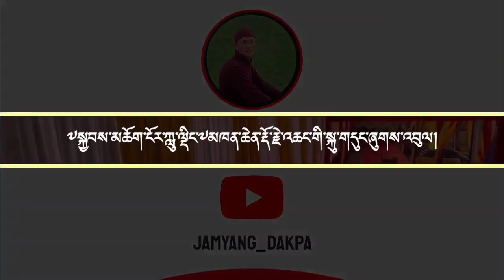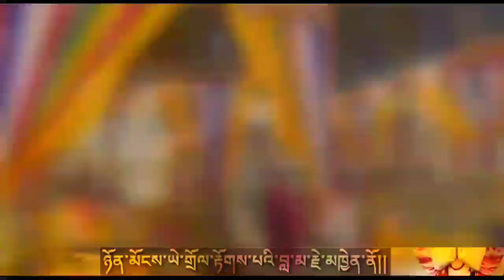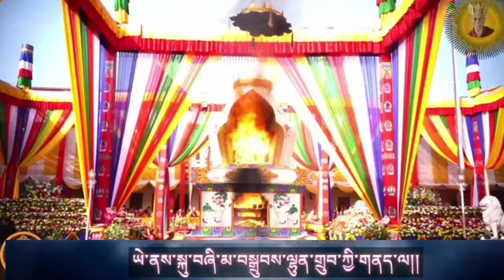༸སྐྱབས་མཆོག་ངོར་ཀླུ་ལྡིང་༸མཁན་ཆེན་མཆོག་གི་སྐུ་གདུང་ཞུགས་འབུལ། H.E Luding Khenchen cremation Puja.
༸སྐྱབས་མཆོག་ངོར་ཀླུ་ལྡིང་༸མཁན་ཆེན་རྡོ་རྗེ་འཆང་གི་སྐུ་གདུང་ཞུགས་འབུལ།

In remembrance of Precious Teacher, Your Eminence Lama Kheno Luding Khenchen Rinpochey La.

༈དེ་རིང་རབ་བྱུང་ ༡༧ ཆུ་མོ་ཡོས། ཟླ་བ་ ༡༢ ཚེས་ ༢༦ རེས་གཟའ་ཕུར་བུ། ཕྱི་ལོ་ ༢༠༢༣ ཟླ་བ་ ༢ ཚེས་ ༡༦ ཉིན། སྐྱབས་གཅིག་འཁོར་ལོའི་མགོན་པོ། འདྲེན་མཆོག་བཀའ་དྲིན་མཚུངས་མེད། ༸སྐྱབས་མཆོག་བདེ་བར་གཤེགས་པ་ངོར་ཤར་ཆེན་ཀླུ་ལྡིང་༸མཁན་ཆེན་རྡོ་རྗེ་འཆང་ཆེན་པོའི་སྐུ་གདུང་རིན་པོ་ཆེ་སྦྱིན་སྲེག་ཁག་ལྔའི་ཐོག་ཞུགས་འབུལ་གནང་ཡོད།

སྦྱིན་སྲེག་ཁག་ལྔ་ནི།
རིགས་བརྒྱའི་ཁྱབ་བདག་འཁོར་ལོའི་མགོན་པོ༸སྐྱབས་མགོན་༸གོང་མ་ཁྲི་ཆེན་རྡོ་རྗེ་འཆང་ཆེན་པོ་མཆོག་གི་ཞལ་སྔ་ནས་དང་། ༧སྐྱབས་མཆོག་གདུང་སྲས་ཨ་བྷི་ཀྲི་ཏ་བཛྲ་རིན་པོ་ཆེ་མཆོག ༧སྐྱབས་མཆོག་ཨ་བྷ་ཡ་རིན་པོ་ཆེ་མཆོག ༸སྐྱབས་མཆོག་ངོར་ཀླུ་ལྡིང་མཁན་རིན་པོ་ཆེ་མཆོག ༸སྐྱབས་མཆོག་རྫོང་སར་མཁྱེན་བརྩེ་རིན་པོ་ཆེ་མཆོག་དབུ་བཞུགས་ཐོག་རྡོར་སེམས་སྦྱིན་སྲེག་གནང་།

༧སྐྱབས་མགོན་༧གོང་མ་ཁྲི་འཛིན་ཞེ་གཉིས་པ་མཆོག་དང་། ༧སྐྱབས་མཆོག་གདུང་སྲས་ཨ་སང་གྷ་བཛྲ་རིན་པོ་ཆེ་མཆོག  ༧སྐྱབས་མཆོག་གདུང་སྲས་ཨ་ཀ་ཤ་བཛྲ་རིན་པོ་ཆེ་མཆོག ༸རྗེ་བཙུན་མ་ཀུན་དགའ་འཕྲིན་ལས་དཔལ་གཏེར་མཆོག་དབུ་བཞུགས་ཐོག་ཀྱཻ་རྡོར་སྦྱིན་སྲེག་གནང་།

༧སྐྱབས་མགོན་༧གོང་མ་ཁྲི་འཛིན་ཞེ་གསུམ་པ་མཆོག་དང་། ༧སྐྱབས་མཆོག་བཅོ་བརྒྱད་ཁྲི་པ་ཉེར་དྲུག་པ་མཆོག ༧སྐྱབས་མཆོག་བཅོ་བརྒྱད་ཁྲི་པ་ཉེར་བདུན་པ་མཆོག་དབུ་བཞུགས་ཐོག་རིགས་གསུམ་སྦྱིན་སྲེག་གནང་།

༧སྐྱབས་མཆོག་ངོར་ཐར་རྩེ་མཁན་རིན་པོ་ཆེ་མཆོག་དང་། ངོར་ཁང་གསར་ཞབས་དྲུང་རིན་པོ་ཆེ་མཆོག ངོར་ཀླུ་ལྡིང་ཞབས་དྲུང་རིན་པོ་ཆེ་མཆོག་དབུ་བཞུགས་ཐོག་ཀུན་རིག་སྦྱིན་སྲེག་གནང་།

ཕྱི་དབང་སྤྲུལ་སྐུ་རིན་པོ་ཆེ་མཆོག་དབུ་བཞུགས་ཐོག་མཁའ་སྤྱོད་སྦྱིན་སྲེག་གནང་།

Deep heartfelt moments,His Holiness 42ndSakya Trizin and HE Luding Khen Rinpoche with HE Luding Khenchen Rinpoche during cremation Pujas.